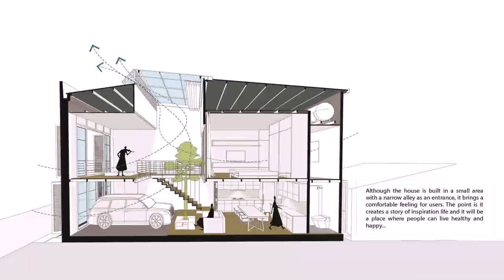Small House Design Low Cost (see description)